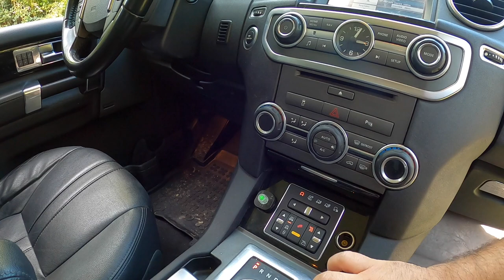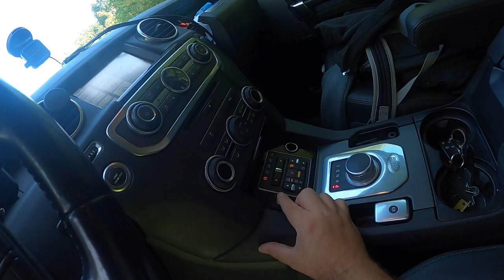Vi presentiamo la nostra tenda SwissKings PT1 - (Italian Family Overland)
Sarà un video lungo ma vi assicuriamo che oltre ad essere una presentazione è anche un tutorial d'altronde ci piace spiegare tutto nei minimi dettagli quindi non perdetevi questa Swiss King 160

Con cosa filmiamo:
Go Pro Hero8 Black Edition
Sony Alpha 7 mk3
Tamron 17-28mm
Tamron 28-75mm
MIC Rode Rycote
Drone Mavic2 Zoom